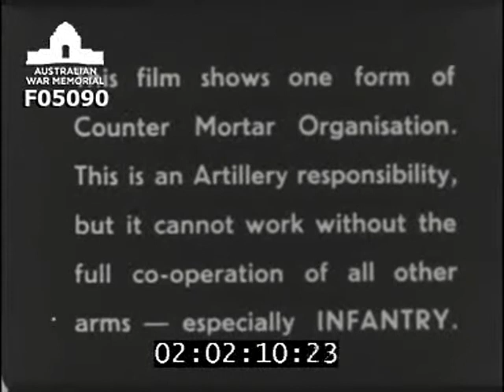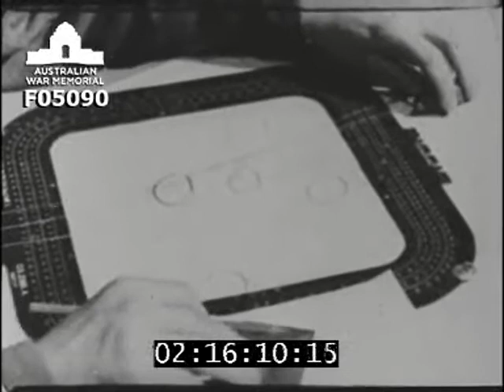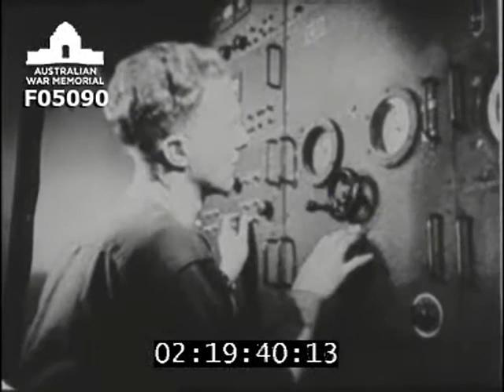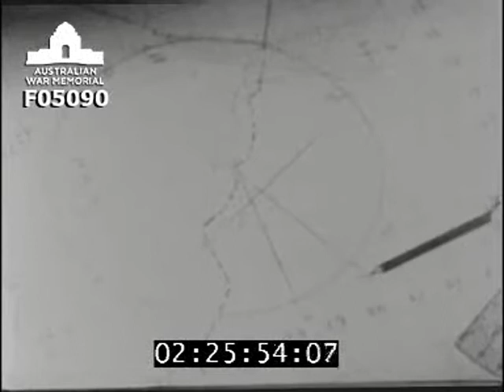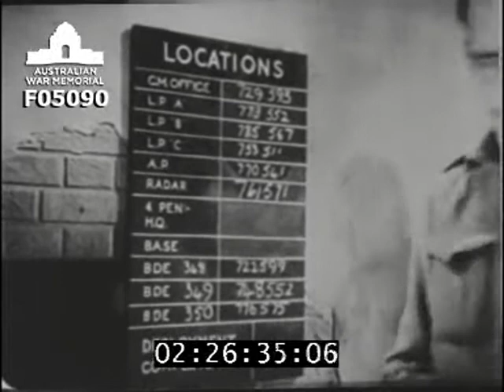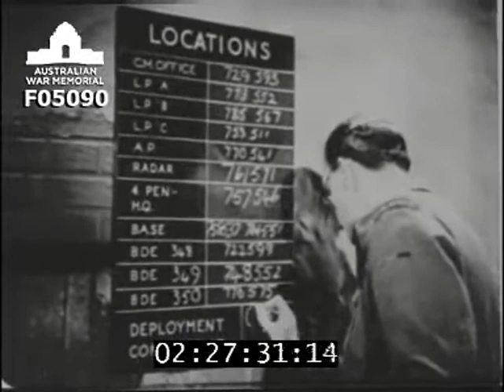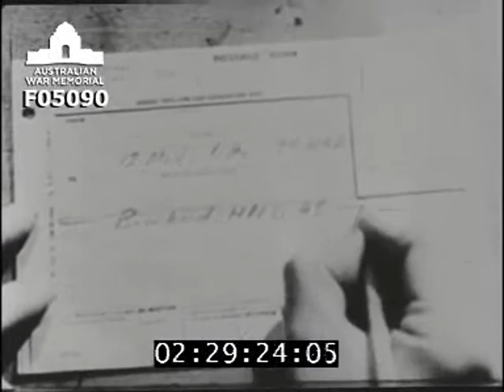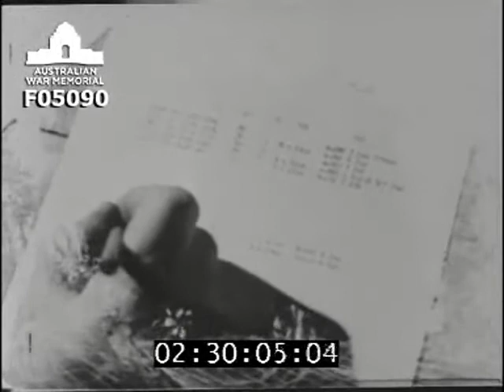Countering the mortar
Military training film B914 C914 produced for the Directorate Army Kinematography by Army Kinematography Services (AKS). This film demonstrates the method of countering enemy mortar attacks by use of artillery fire and infantry. Animated diagrams support photographic visuals and commentary. Radar, sound ranging and listing posts used to detect attackers.